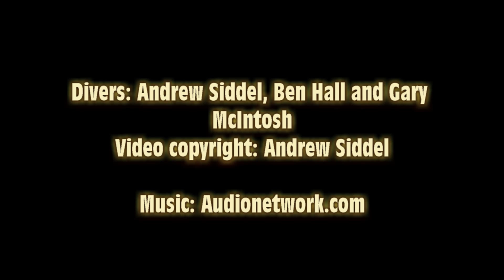Fumitzuki Destroyer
Only one of two actual war ships sunk in Chuuk Lagoon, the Fumitzuki was a 98m, 1,913-ton Mutsuki Class Destroyer.
She was build in 1926 and was capable of over 33 Knots fully loaded.
Under repair at the time of her demise, around the middle of the day February 17, 1944, three 500-lb bombs were dropped on her as she tried to evade.
The ship was engulfed in flames and began to sink and list to port.
She dropped anchors, but went down the next morning.
Very little penetration is possible, so an external survey is the best we could get.